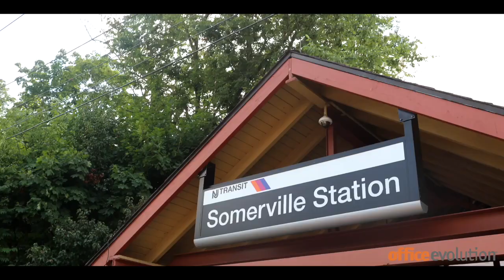Office Evolution Somerville Overview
An overview of the Somerville, NJ location including key services and the benefits of working in a downtown location